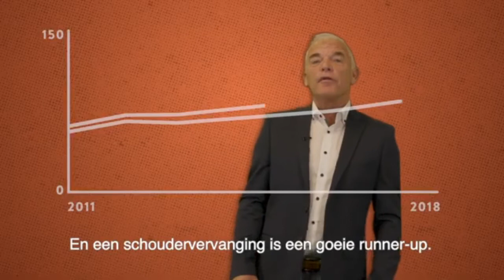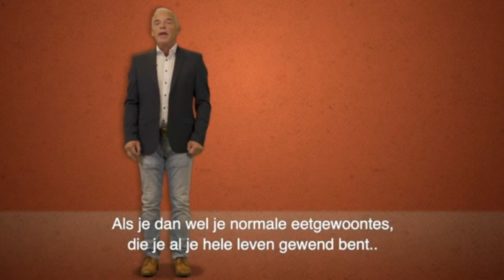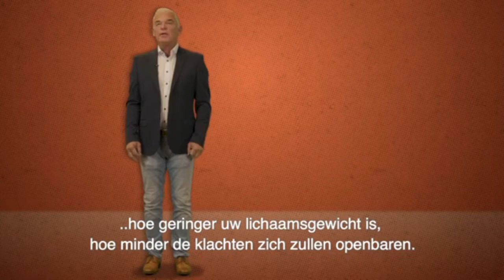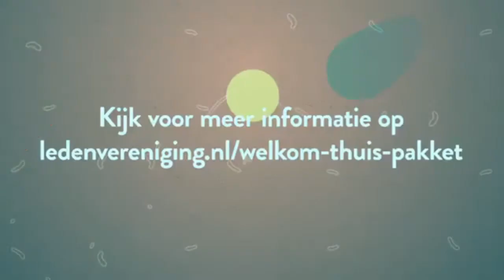Webinar 'Artrose wat nu '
In dit webinar geeft revalidatie-arts Frans Poel uitleg wat artrose is en wat je daaraan kunt doen. Hulpmiddelenexpert van Medipoint, Baukje Warmink vertelt welke hulpmiddelen je kunnen ondersteunen als je artrose hebt.